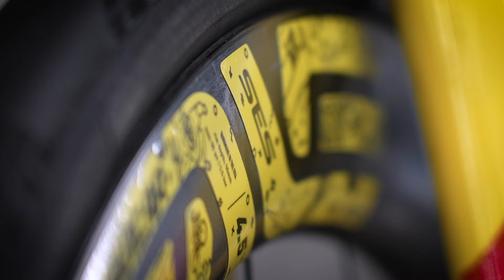Tadej Pogacar's Yellow Colnago V4Rs bicycle for Tour de France 2024